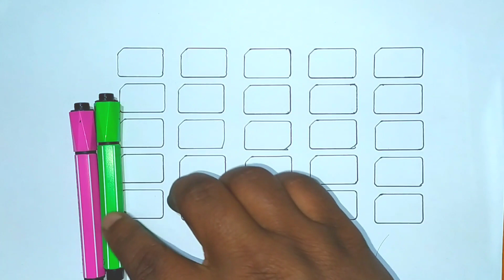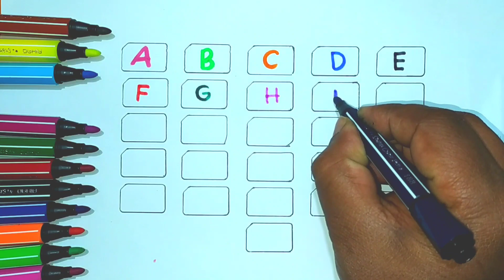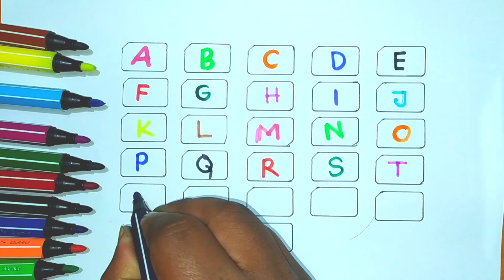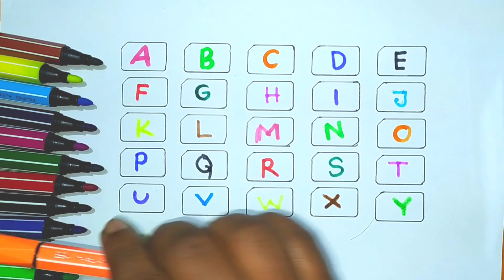A for Apple,B for Ball, Alphabets, छोटे बच्चों की पढ़ाई,kids class 143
apple song
abcd
abcd song
a for Apple b for boll
abcd rhymes
a se anar
abc song
Hindi varnamala
anar
phonics song
capital
a for Apple song
hindi varnmala
k se kabuter kha se khargosh
anar aam
ka kha ha gha
आइई
हिंदी वर्णमाला
abcd abcd
anar aam imli
 कबूतर
abcd poem
hindi rhymes
कखग हिंदी
a anar
abcd song
ginti कखग
alphabet
asana
barakhadi
hindi alphabet learning
hindi letters
hindi swarmala
a आ
बालगीत
atoz
balgeet
k se kabuter
nursery rhymes